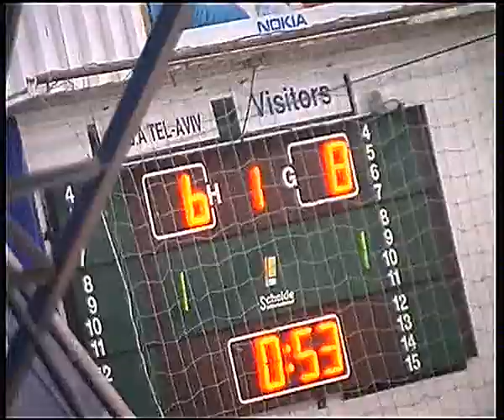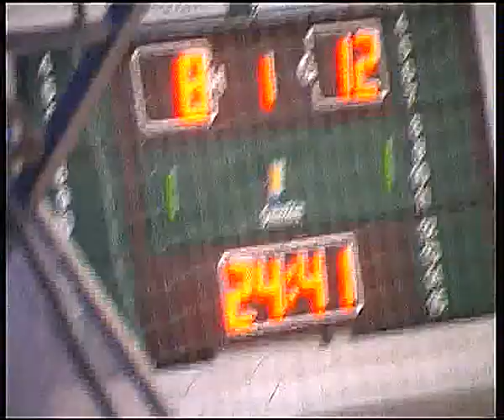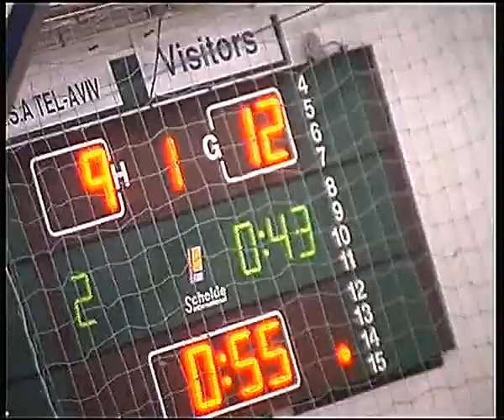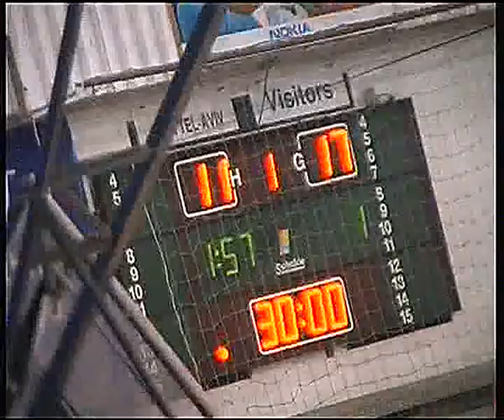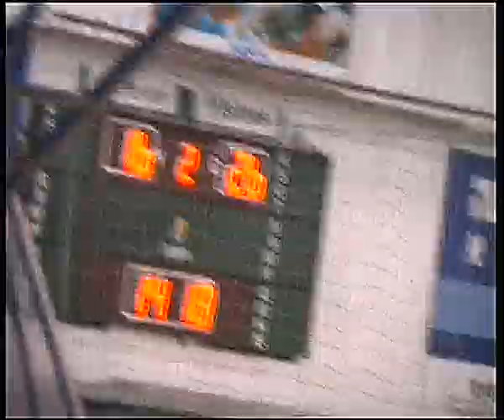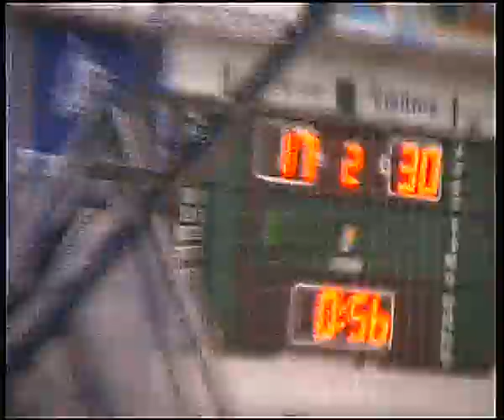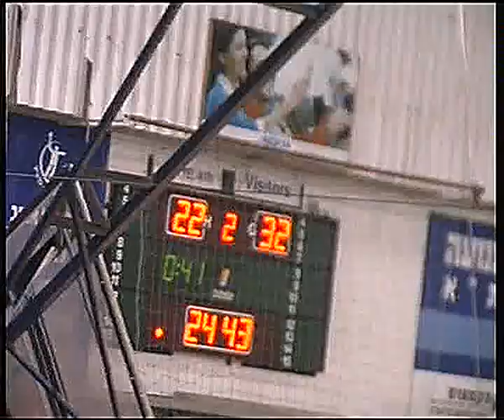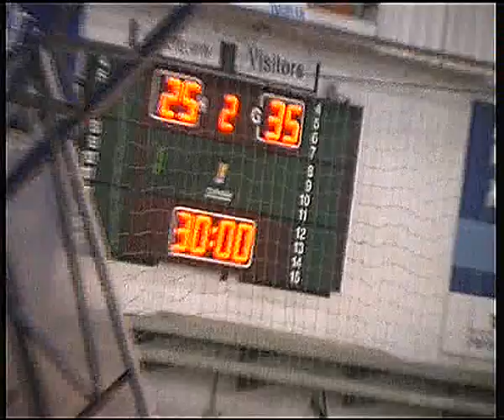אס"א ת"א - מכבי ת"א 29.11.2013